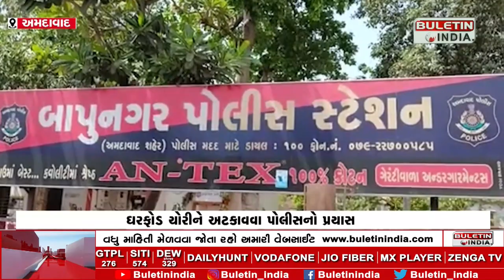ઘરફોડ ચોરીને અટકાવવા પોલીસનો પ્રયાસ | Police attempt to prevent burglary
પોલીસ નાગરિકોને કરી રહી છે એલર્ટ
ફરવા જાઓ તો પોલીસનો કરો સંપર્ક : પોલીસ